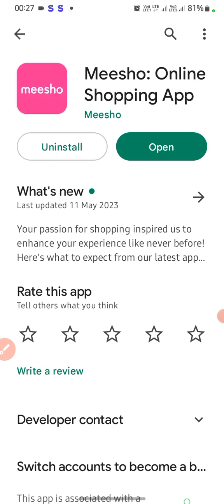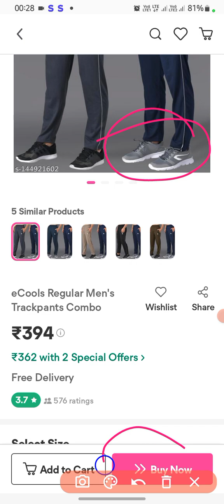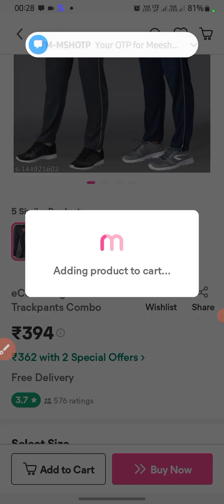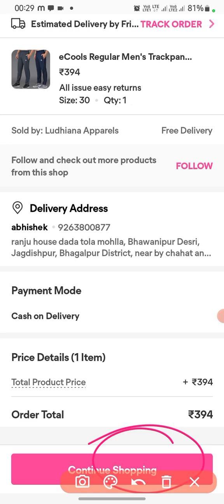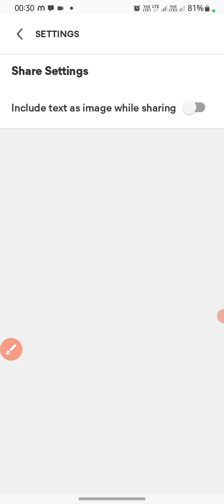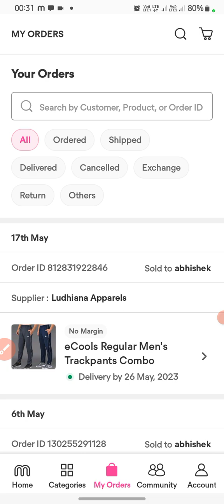Meesho shopping App par cash on delivery ऑर्डर करना सीखे 2023 | Meesho App Full Login Details 100 %